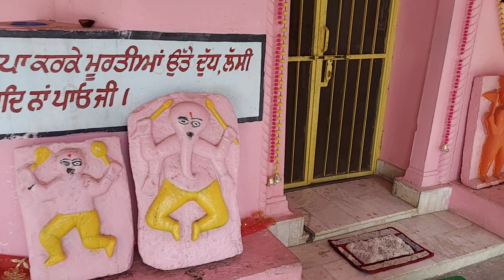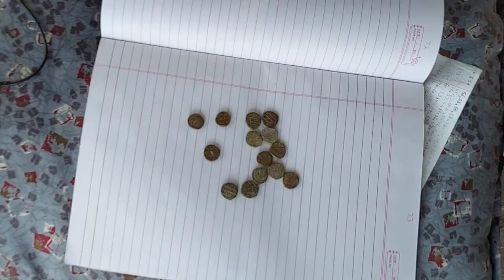Zahura | ਆਓ ਜਾਣਦੇ ਹਾਂ ਪਿੰਡ ਜ਼ਹੂਰਾ ਦੇ ਇਤਿਹਾਸ ਬਾਰੇ | Why This Village Is Famous For Snakes- Hoshiarpur